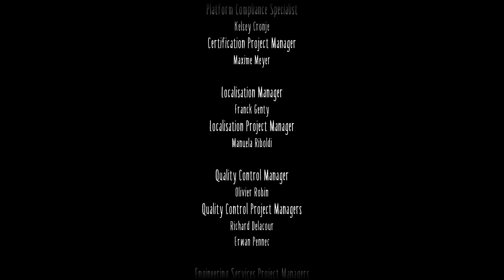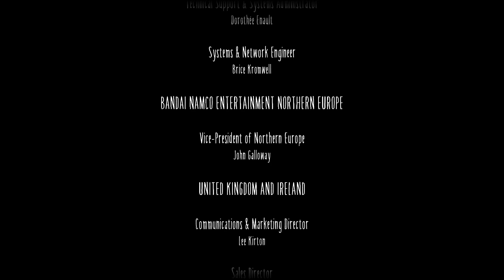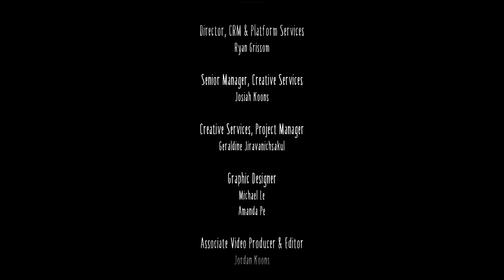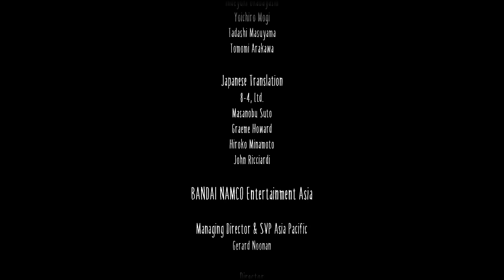Little Nightmares II - 100% Complete Walkthrough: Part 5 - The Signal Tower (No Commentary)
Little Nightmares II - Part 5: The Signal Tower (PS4 - Little Nightmares - 100% Complete Walkthrough / Playthrough / Gameplay - No Commentary)

This Little Nightmares II walkthrough covers the complete story and location of all Glitching Remains and Hats. This walkthrough also covers the majority of trophies, which can be easily completed within the scope of the story, except trophies that require grinding a specific action or completion on a certain difficulty.